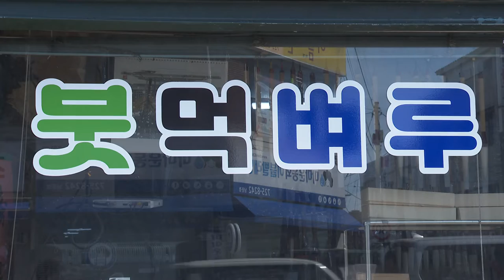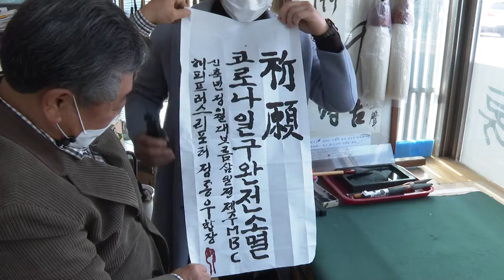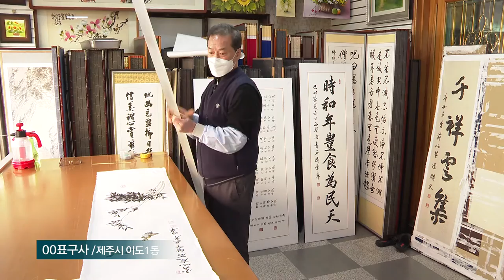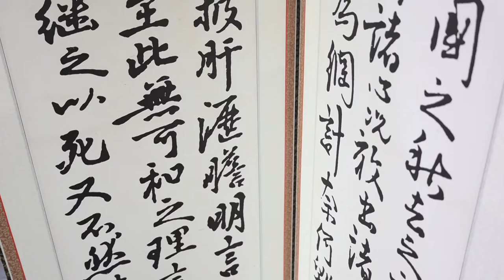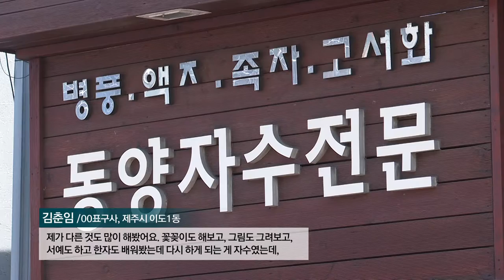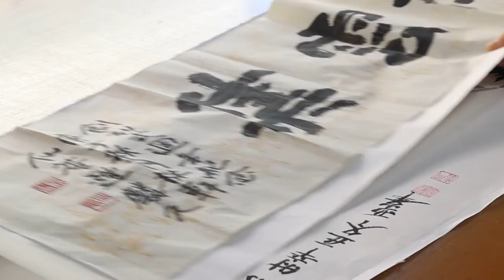[해피플러스] 제주시 모흥골 표구거리